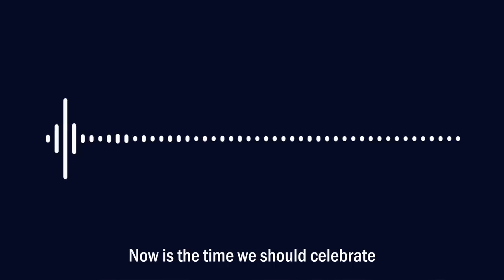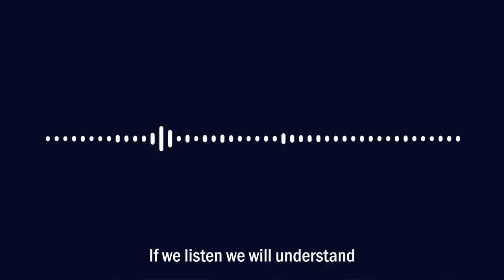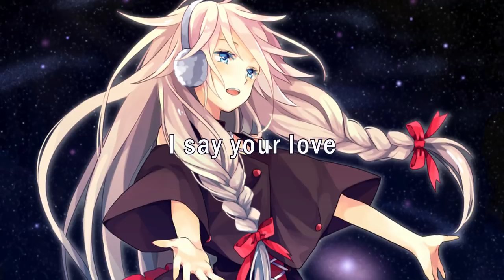【IA ENGLISH】 Higher 【Lyrics】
No IA, it's your song that is lifting me higher and higher =3

Ever since I heard a tiny part of the song in the Aria trailer, I've been super hyped about it, and now the song is finally here! Well, I'd say it definitely delivers. I wonder why it didn't make it into the IA/04 album.

But seriously, this has gotta be IA's clearest English song to date. I managed to get the lyrics down very quickly and I really only have trouble with the first line of the second verse. Honestly, that line sound more like "Another bird / blurt" XD

Surprisingly, I also have trouble finding a fitting illustration for the song. The song feels sassy and outgoing, yet IA has a more "serene" aura to her. And her fanarts also project that kind of image, so a lot of her illustrations ended up not fitting with the song. I'm quite satisfied with the final pick though.

This song is available on both iTunes and Spotify, so make sure to get it there if you like it =D

Illustration: Akiyoshi (秋吉)